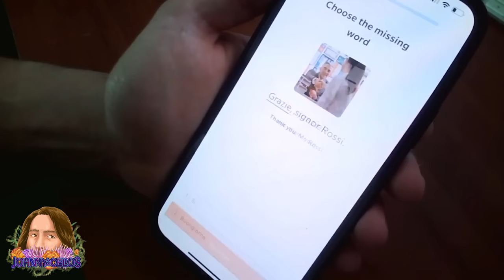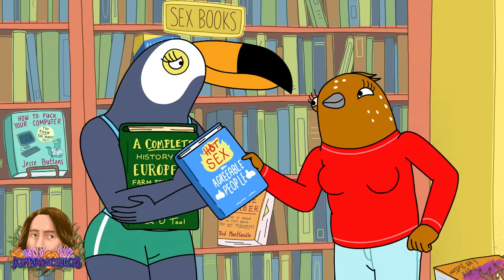The Evolution of Tuca's Relationships | Tuca & Bertie Video Essay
Start speaking a new language in 3 weeks with Babbel 🎉.

I think what stands out the absolute most about Tuca and Bertie is the way it portrays the characters’ relationships. While the show is big and loud and fun on the surface, the ways it explores these characters and their relationships are actually incredibly nuanced. And the journey I find most interesting is Tuca’s, especially in the way she navigates both of her friendships and particularly her love life, and the evolution she undergoes throughout these 3 excellent seasons of TV. Today we’re gonna do a deep dive on Tuca and the nuances of her relationships.

Edited by  @ToonrificTariq

Video Used:
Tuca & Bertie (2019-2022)